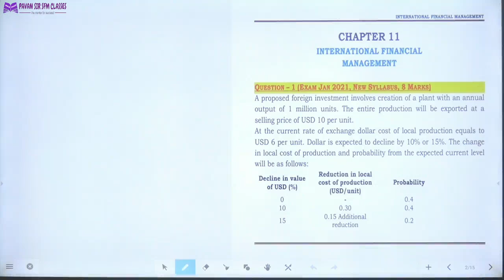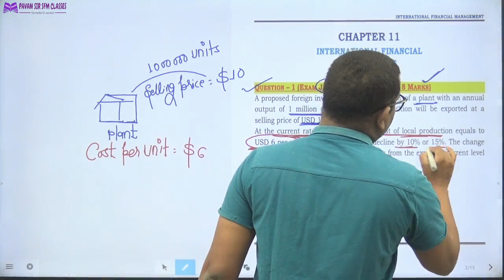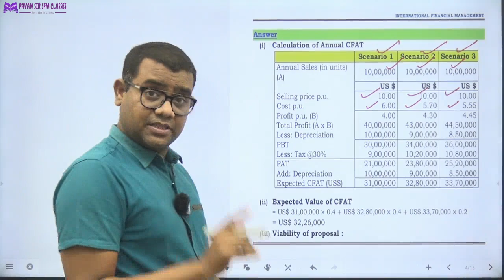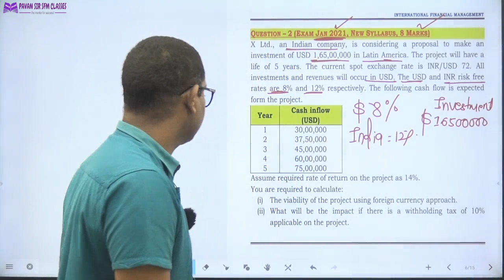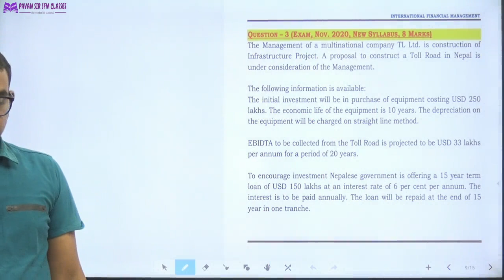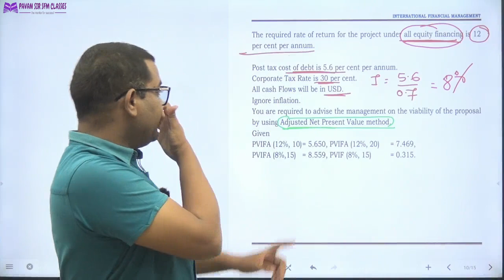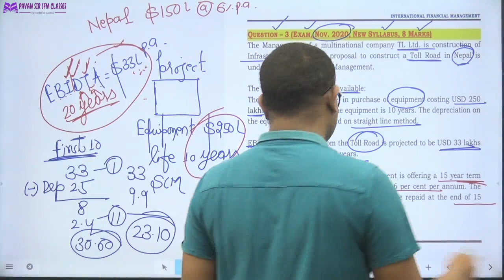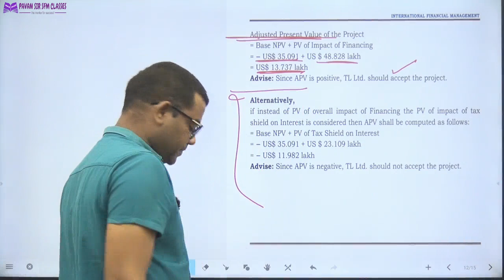International Financial Management New Additional Questions